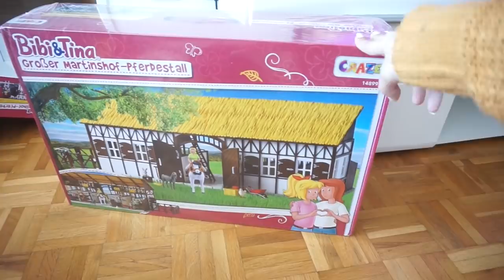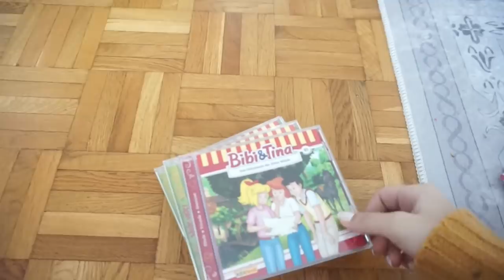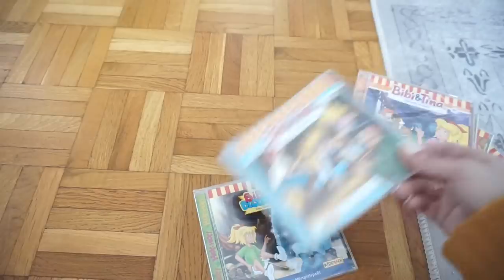LIYA'S ENTBINDUNGSTERMIN WAR GESTERN l ICH TRINKE AB JETZT DEN WEHENTEE l FAMILIE SAID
Das Gewinnspiel geht bis zum 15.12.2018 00:00 Uhr! Ich gebe den Gewinner in der Infobox bekannt!

* BEARBEITUNGSPROGRAMM : IMOVIE

Packstation :

Emel Said
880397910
Packstation 129
51103 Köln